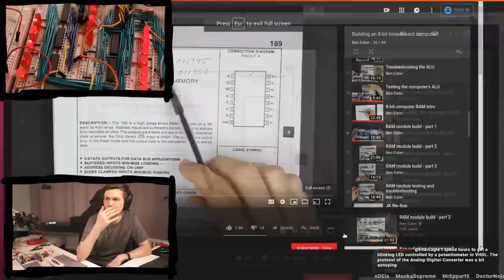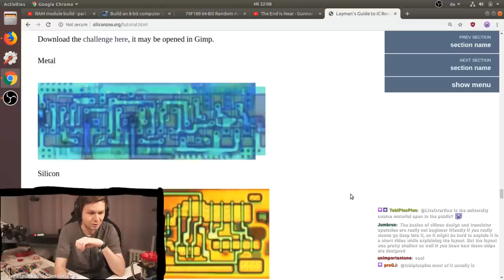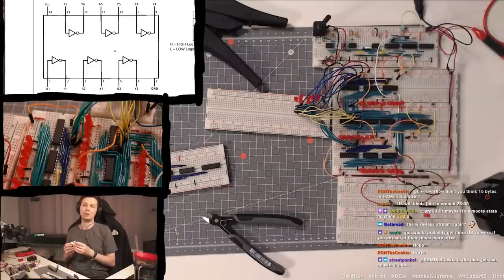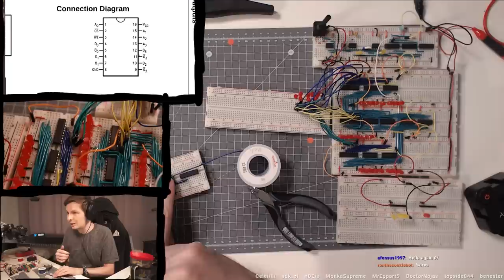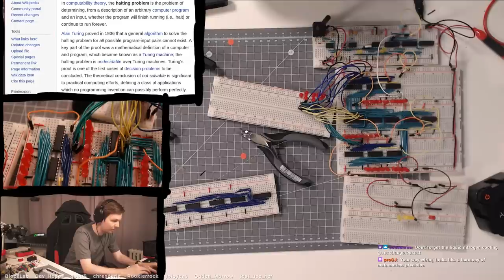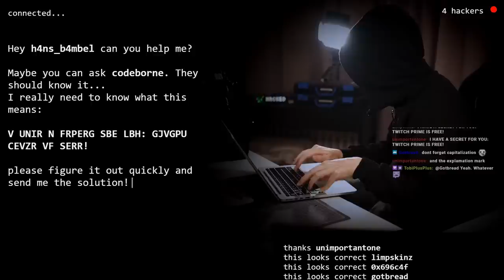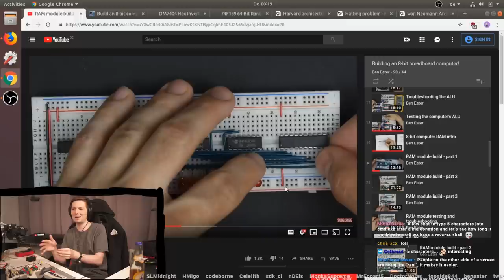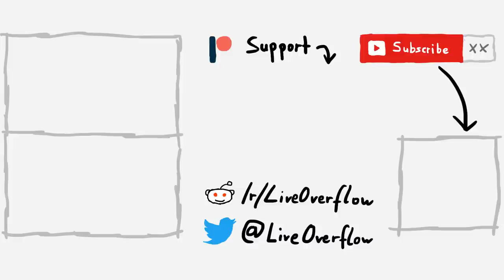Building the RAM Module - 8-bit Computer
-=[ ❤️ Support ]=-

-=[ 📄 Info. ]=-

→ Graphics tablet:*
→ Camera#1 for streaming:*
→ Lens for streaming:*
→ Connect Camera#1 to PC:*
→ Camera#2 for electronics:*
→ Lens for macro shots:*

-=[ 🐕 Social ]=-

-=[ 📄 P.S. ]=-